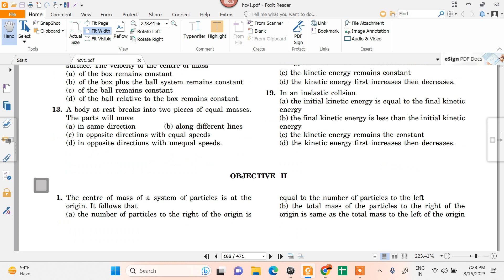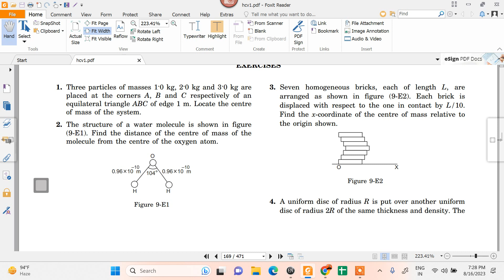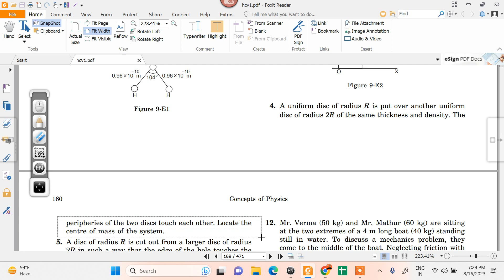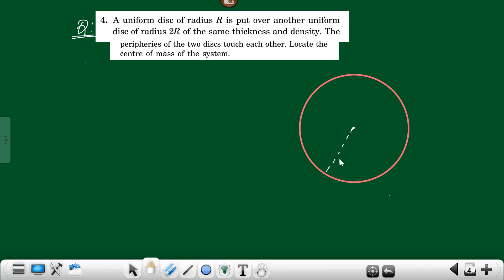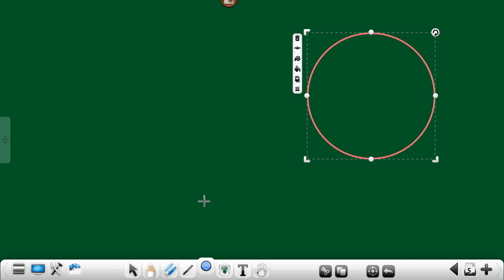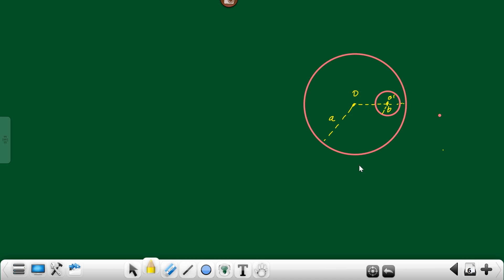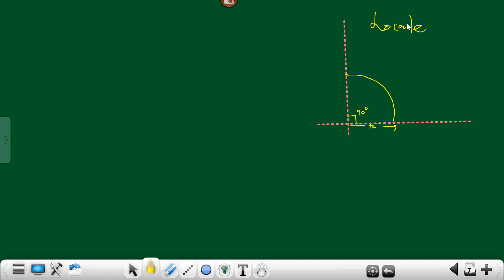CENTRE OF MASS II LEC-2 II NEET II JEE II CBSE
my objective is to provide free education to poor and needy students
by providing sol of hc verma concept of physics and ie irodov physics sol.

MANOJ CHAUHAN
SHIMLA (H.P)